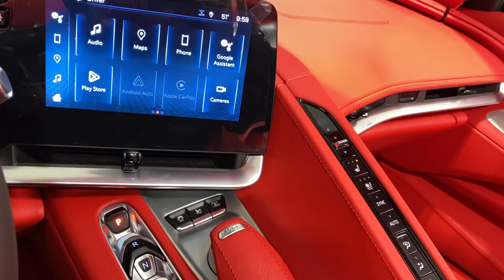2024 Chevrolet Corvette Ontario, Riverside, Anaheim, Pasadena, Los Angeles, CA 36681T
Arctic White Used 2024 Chevrolet Corvette Stingray available in Ontario, California at BMW of Ontario. Servicing the Riverside, Moreno Valley, Anaheim, Pasadena, Los Angeles, CA area.

**2024 Corvette Stingray 3LT Convertible - Unleash Your Inner Thrill Seeker!**brbrExperience the epitome of American performance with this stunning pre-owned 2024 Chevrolet Corvette Stingray 3LT convertible. With only 3218 miles on the clock this beauty is practically brand new and ready to roar.brbr**Z51 Performance Package:**br- Enhanced suspension and brakesbr- Electronic limited-slip differentialbr- Performance exhaust systembrbr**3LT Trim Level:**br- Premium leather interiorbr- Heated and ventilated seatsbr- Bose audio systembr- Head-up displaybrbr**Convertible Top:**br- Power-operated soft topbr- Retracts in seconds for open-air exhilarationbrbrThis Corvette is in pristine condition and has been meticulously maintained. Dont miss your chance to own a piece of automotive excellence.
Preferred Equipment Group 3LT|Wheels: 19 x 8.5 Fr/20 x 11 Rr Bright Silver|Wheels: 19 x 8.5 Fr/20 x 11 Rr Carbon Flash|Chrome Lug Nuts (LPO)|GT2 Bucket Seats|Napa Lthr Seating Surfaces w/Perforated Inserts|Radio: Chevrolet Infotainment 3 Premium System|Performance Data & Video Recorder|Torch Red Seat Belt Color|Convertible Top w/Carbon Flash Nacelles & Roof|Shadow Gray Exterior Accents (DISC)|Front Lift Adjustable Height w/Memory|Front License Plate Bracket|Dark Stealth Front Crossed Flags Emblem (LPO)|Black Composite Rocker Extensions (LPO)|Carbon Flash Metallic Painted Outside Mirrors|Bright Red-Painted Calipers|Performance Exhaust w/Stainless-Steel Tips|Z51 Perf Suspension w/Magnetic Selective Ride Cntrl|Z51 Performance Package|8-Way Power Driver Seat Adjuster|8-Way Power Passenger Seat Adjuster|Driver Power Bolster Seat Adjuster|Passenger Power Bolster Seat Adjuster|Power Driver Lumbar Control Seat Adjuster|2 Cargo Nets|Memory Driver & Passenger Convenience Package|Power Passenger Lumbar Control Seat Adjuster|Performance Traction Management|Carbon Flash Metallic-Painted Outside Mirrors|Power-Adjustable Outside Heated Mirrors|Z51 Performance Suspension|Electronic Limited-Slip Differential|Performance Rear Axle Ratio|Custom Leather Wrapped Interior Package|Sueded Microfiber-Wrapped Upper Interior Trim Pkg|Z51 Performance Brakes|Wireless Charging for Devices|Heated Steering Wheel|Heated & Vented Driver & Passenger Seats|Rear Z51 Spoiler|Rear Cross Traffic Alert|Side Blind Zone Alert|Universal Home Remote|Bose Performance Series Sound System w/14 Speakers|Electrical Theft Deterrent System|Vehicle Inclination Theft Deterrent Sensor|Vehicle Interior Movement Theft Deterrent Sensor|Head-Up Display|HD Front & Rear Vision Cameras|Heavy-Duty Cooling System|Automatic Leveling System Headlamp Control|Variably intermittent wipers|Ventilated front seats|Auto-dimming Rear-View mirror|Lane Departure Warning System|14 Speakers|Compass|AM/FM radio: SiriusXM|Exterior Parking Camera Rear|Auto High-beam Headlights|Tracker system|Emergency communication system: OnStar and Chevrolet connected services capable|Premium audio system: Chevrolet Infotainment 3 Premium|4-Wheel Disc Brakes|Air Conditioning|Convertible HardTop|Electronic Stability Control|Front Bucket Seats|Front Center Armrest|Leather Shift Knob|Navigation System|Tachometer|Voltmeter|ABS brakes|Alloy wheels|Auto-dimming door mirrors|Automatic temperature control|Brake assist|Bumpers: body-color|Convertible roof lining|Delay-off headlights|Driver door bin|Driver vanity mirror|Dual front impact airbags|Dual front side impact airbags|Four wheel independent suspension|Front anti-roll bar|Front dual zone A/C|Front reading lights|Fully automatic headlights|Garage door transmitter|Glass rear window|Heated door mirrors|Heated front seats|Heated steering wheel|Illuminated entry|Integrated roll-over protection|Leather steering wheel|Low tire pressure warning|Memory seat|Occupant sensing airbag|Outside temperature display|Overhead console|Panic alarm|Passenger door bin|Passenger vanity mirror|Power convertible roof|Power door mirrors|Power driver seat|Power passenger seat|Power steering|Power windows|Radio data system|Rear anti-roll bar|Rear window defroster|Remote keyless entry|Security system|Speed control|Speed-sensing steering|Sport steering wheel|Steering wheel memory|Steering wheel mounted audio controls|Telescoping steering wheel|Tilt steering wheel|Traction control|Trip computer|Turn signal in